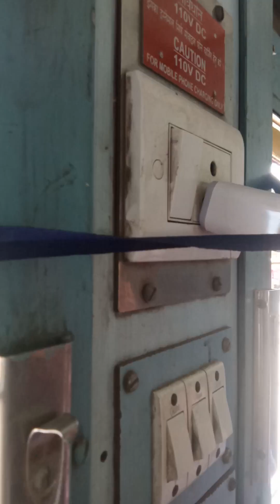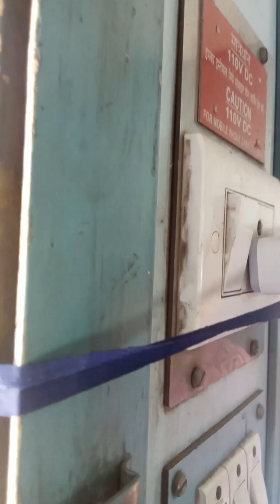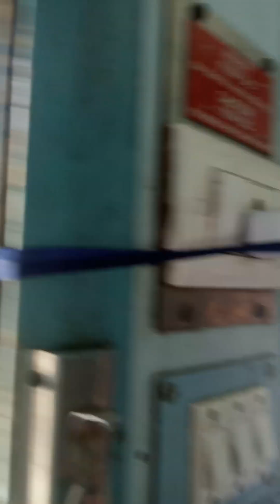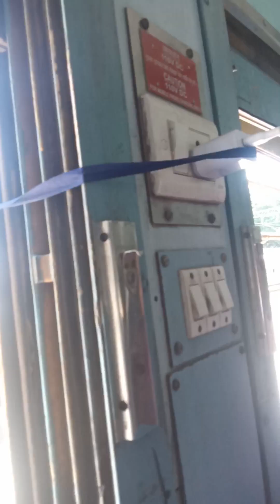18 May 2024(3)